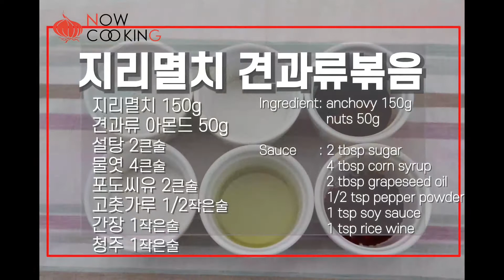냉장고에 오래두어도 맛있는 밑반찬/지리멸치 견과류 볶음/Stir-fried anchovy nuts/korean side dish/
Stir-fried anchovy nuts
 Ingredient: anchovy 150g, nuts(almond, walnut, sunflower seed) 50g
Sauce: 2tbsp sugar, 4tbsp corn syrup , 2tbsp grapeseed oil ,1/2tbsp pepper powder , 1tbsp soy sauce , 1tsp rice wine
1. move it onto a sieve without any pieces
2. Fry anchovy on a dry pan. If you use weak fire the smell will be removed. Slice     the alomond and fry it too.
3. Remove the anchovy and almond out of the pan and add the sauce.
   Fry it well
 4. put it on a plate and cool it down

재료:지리멸치 150g, 견과류 50g
소스:설탕2큰술, 물엿4큰술, 포도씨유2큰술, 고춧가루 1/2작은술,
간장1작은술, 청주 1작은술
만들기1.지리멸치는 부스러기등이 없도록 체에 담아 턴다.
2.마른팬에 지리멸치 먼저 넣고, 약불에서 볶으면 고소해진다.
아몬드 슬라이스를 넣어서 마저 볶아준다.
3.다 볶아진멸치와 아몬드 꺼내고
팬에 분량의 양념넣고 끓으면 멸치 견과류 넣고 잘 저어가며 볶고 불을 끈다.
4.볶아진 멸치 꺼내서 식혀준다.